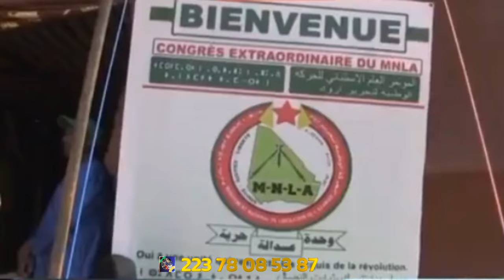Urgent : Bonne Nouvelle l'affaire de Bourem Sous Contrôle...